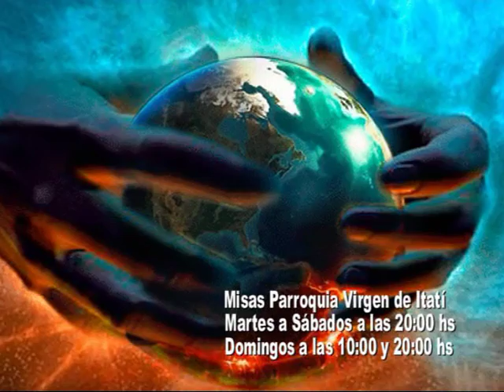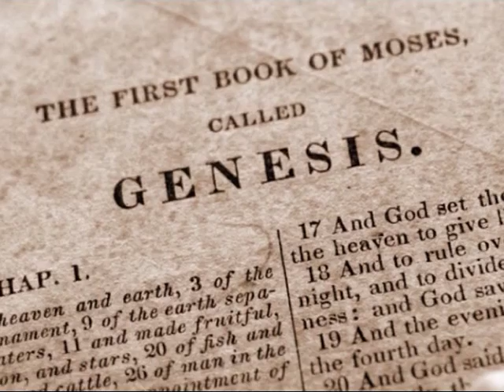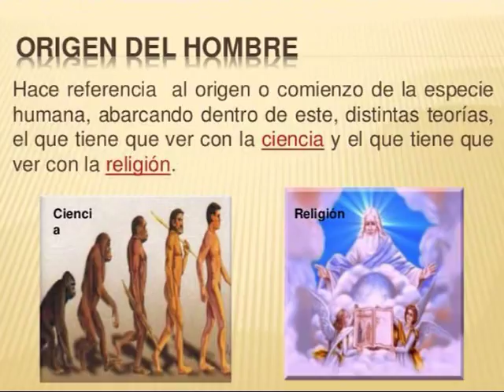Padre Roberto Pini